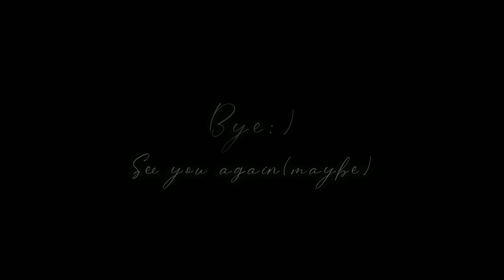Come and paint with me as a beginner artist!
Giving some little details to my art piece.

This video is purely mine.

Thanks for giving me your precious time, have a great day/night!